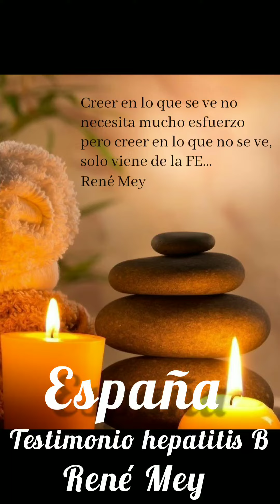Testimonio España Hepatitis B René Mey esta desahuciado....🙏🏻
A causa de la Hepatitis B tuvo tres tipos de cáncer fue desahuciado hoy hace deporte y tiene una vida normal...🙌🏻